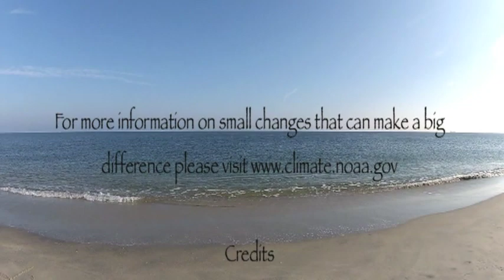Sea Change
"Sea Change" was submitted by Charlie M., Luke M. and Matt P. of the Marine Academy of Science and Technology